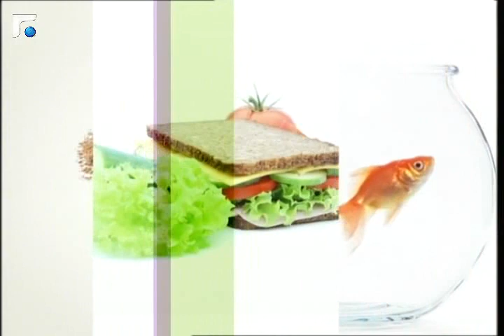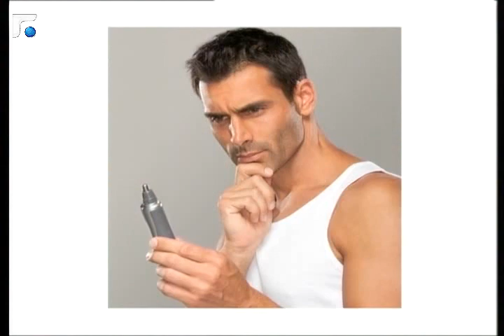عالم الصباح - فقرة "كارمن والابراج" 18/06/2014